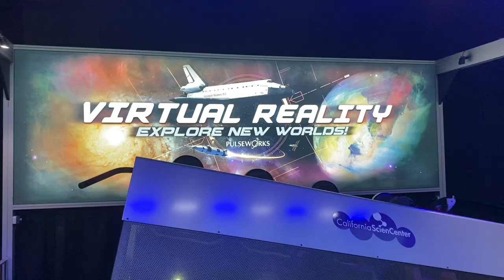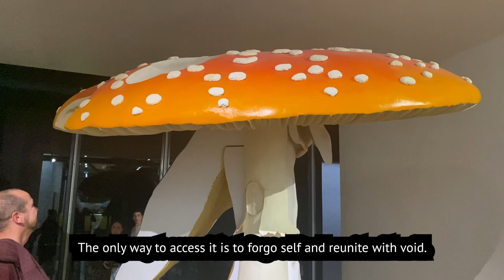Air Conditioning — World Travel Vlog #8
End Seeking & Live As Truth

These Vlogs are Dedicated to my Mom. I Love You.

Everything filmed with iPhone 11 / 14. Edited in Premiere Pro.

SCRIPT 📝
Everything is air contracting and expanding.
This air is ultimately nothing, without location, sensing.

Nervous systems have no identity besides conditioned delusion.
Eyeballs and perception are empty just like space.

The space inside all buildings is the same. The labels we slap on them are different.
Focusing on differences in furniture is like being lost in skin color, nationality, or politics.

These clouds of sensations are nebulae of stardust.
Everything is air sensing, without separate entities, nor labels, ideas, or time.

The air undergoes contract to contract into pain, solidity, separation.
There are options in all contracts to expand back into vastness.

These options can take cycles to be exercised,
avoiding the return to the nothing one ultimately is at the center of the wheel.

Air frequently clings to its pain, righteousness, and ideas,
shielding, deflecting, insisting, all to avoid the infinite void.

It does not come without great pain to surrender all of one's existence.
Air goes through dark nights while deprogramming perception back to emptiness.

These expansions feel like psychological deaths, purges, exorcisms.
The demonic programs are seen to be profound servants.

The devil is both one's best friend and greatest enemy.
It is the way air spars itself.

Not a single pupil is anything other than this identityless eternity.
The only thing it has is to cling to these mirages in a shoreless sea,
or exercise the option to let go, surrender, and sink into the abyss.

Air will forever condition itself across endless playgrounds,
contracting and expanding in ceaseless exploration.

There is no stop button, but there is lasting well-being.
The only way to access it is to forgo self and reunite with void.

LOCATIONS 🌍
0:00 Namgyal Monastery, Dharamshala
0:20 California Science Center, Los Angeles
0:50 National Museum of Modern Art, Paris
2:06 Musée d'Orsay, Paris
2:35 Sacré Coeur, Paris
3:34 Saghmosavank Monastery, Armenia
3:55 British Museum, UK
4:09 National Museum of Modern Art, Paris